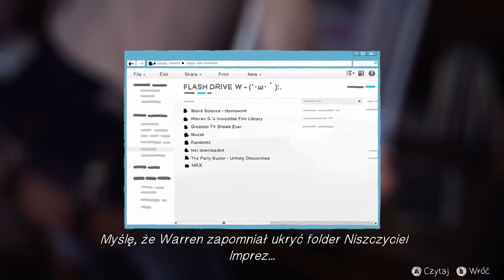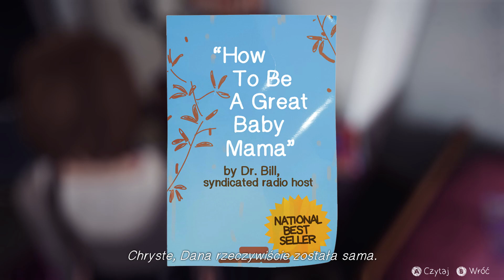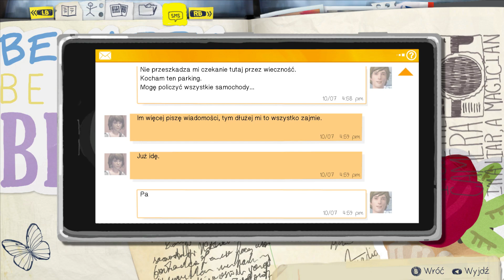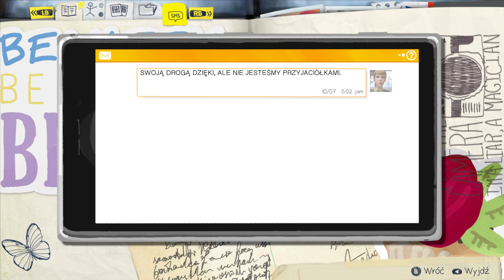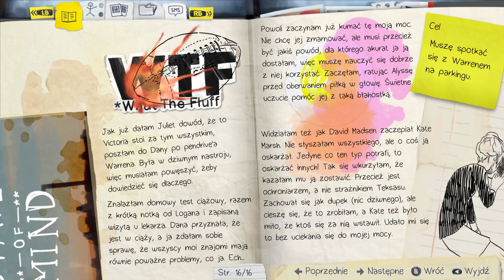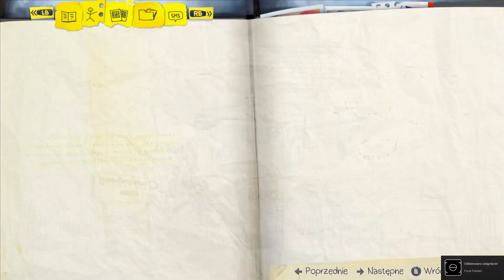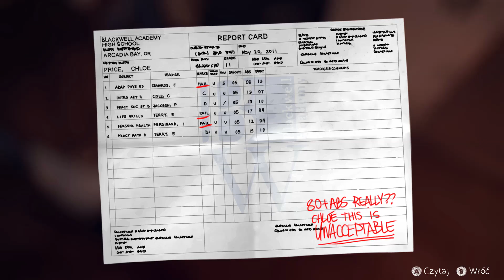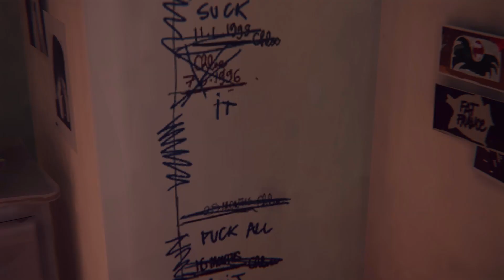Zagrajmy w Life is Strange PL [60 fps] odc. 4 - Spotkanie po latach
Oto czwarty odcinek mojej serii Zagrajmy w Life is Strange PL (lub jak kto woli: Let's Play Life is Strange PL). Tym razem kontynuujemy pierwszy epizod o nazwie "Poczwarka" ("Chrysalis") - oddajemy Warrenowi pendrive'a i spotykamy Chloe, czyli przyjaciółkę Max sprzed lat. Produkcja została stworzona przez studio Dontnod Entertainment, a ja przechodzę wersję na PC z zainstalowanym spolszczeniem przygotowanym przez ekipę ze strony grajpopolsku.pl. Kolejne odcinki postaram się wypuszczać codziennie.

Muzyka z intra:
Darren & Stephen Loveday - Power To Progress

Life is Strange to epizodyczna gra przygodowa, w której nasze decyzje wpływają na dalsze wydarzenia fabularne. W Life is Strange wcielamy się w osiemnastoletnią Max Caulfield, która odkrywa w sobie nadzwyczajną moc niosącą za sobą wiele możliwości, ale i ogromną odpowiedzialność... W mojej serii "Zagrajmy w Life is Strange" pokażę Wam cały wątek fabularny składający się na pięć epizodów. Life is Strange to gra dostępna w angielskiej wersji językowej na PC oraz konsolach PlayStation 4, PlayStation 3, Xbox One i Xbox 360. Dostępne jest też spolszczenie do wersji pecetowej, stworzone przez ekipę ze strony grajpopolsku.pl. Pierwszy epizod Life is Strange w wersji cyfrowej zadebiutował 30 stycznia 2015 roku, a ostatni ukazał się 20 października 2015 roku. Dodatkowo, 22 stycznia 2016 roku będzie miała miejsce premiera edycji pudełkowej Life is Strange na PC, PlayStation 4 oraz Xbox One.